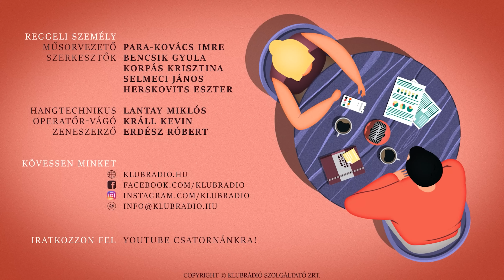"Itthon társadalmi státusz alapján döntenek a gyermekek képességeiről" - Kende Ágnes a Klubrádióban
A Reggeli személy 2023. február 2-i adásában Para-Kovács Imre vendége Kende Ágnes oktatáskutató, szociológus volt.